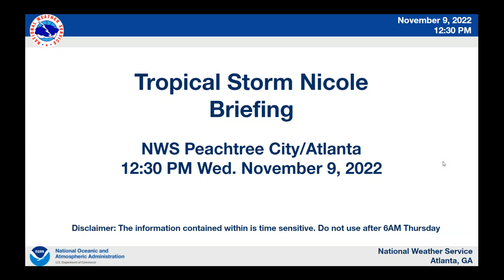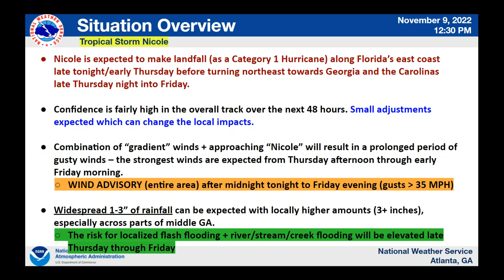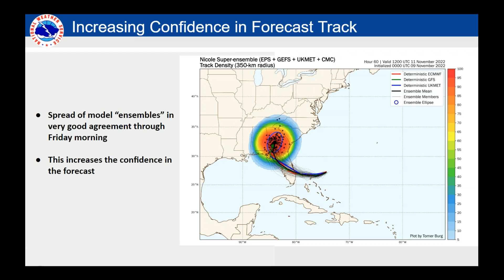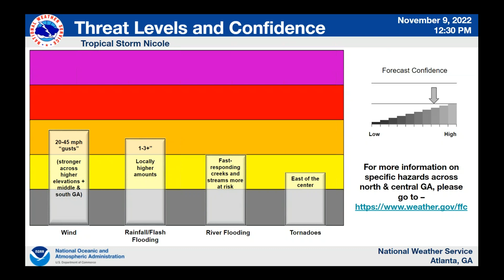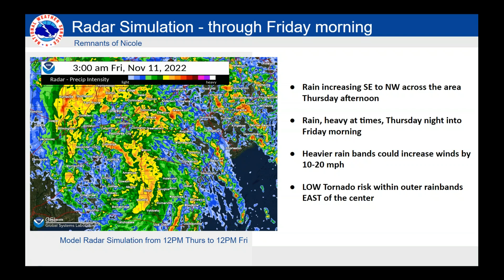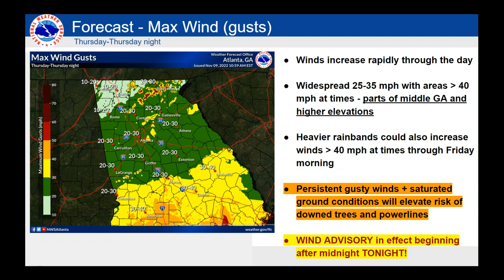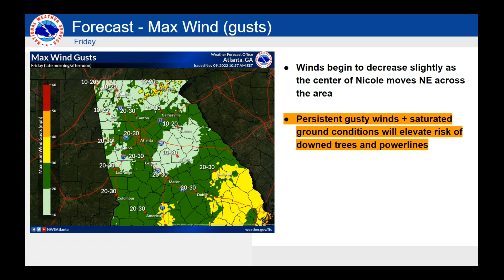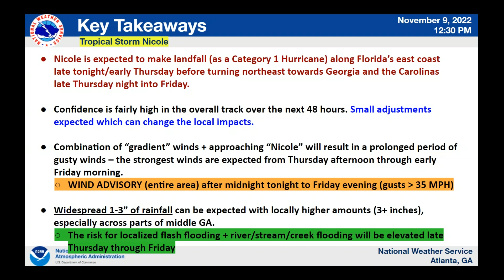12:30 PM - Wed. 11/9 - NWS Atlanta "special" briefing on Tropical Storm Nicole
Special weather briefing on TS Nicole and its expected threats and impacts to north & central GA. NOTE: Information will be slightly dated after 12 hours.